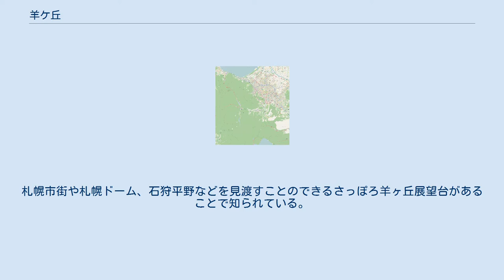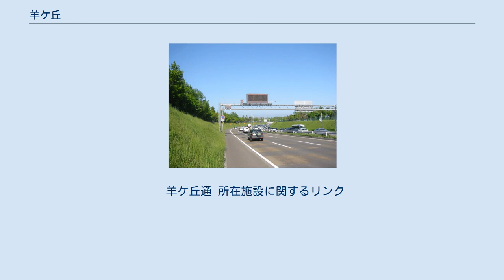羊ケ丘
日本 」 北海道 」 札幌市 」 豊平区 」 羊ケ丘 さっぽろ羊ヶ丘展望台（北海道札幌市豊平区羊ケ丘1番地） 札幌ドーム（北海道札幌市豊平区羊ケ丘1番地） 羊ケ丘（ひつじがおか）は、北海道札幌市豊平区にある地区。
札幌市街や札幌ドーム、石狩平野などを見渡すことのできるさっぽろ羊ヶ丘展望台があることで知られている。
 この地域はもとは「焼山（現在の西岡）」の一部であった。
「羊ケ丘」という地名は1906年に農商務省月寒種牛牧場が創設、のち1919年に月寒種羊場が設置され通称「種羊場」と呼ばれるようになったことに由来し、1944年に地名変更で今の地名に改称されて現在に至っている。
 札幌市が定める地名表記は「羊ヶ丘」ではなく「羊ケ丘」である。
しかし、さっぽろ羊ヶ丘展望台や羊ヶ丘通郵便局など「ヶ」表記が広く使われている。
 この地域はさっぽろ羊ヶ丘展望台や札幌ドームを除けば大半が国の研究機関等で占めており、関係者以外の立ち入りが厳しく制限されている。
そのため、この地域においては宅地化の影響を受けず現在でも昔ながらの風景が色濃く残っている。
 北海道農業試験場（現 北海道農業研究センター）の圃場（1985年）。
写真左下にはさっぽろ羊ヶ丘展望台がある。
 （国土交通省 国土地理院 地図・空中写真閲覧サービスの空中写真を基に作成） 下記の通り「羊ケ丘1番地」内にはさっぽろ羊ヶ丘展望台、札幌ドーム、その他研究機関等が同一の所在地にあるというのが注目できる。
 羊ケ丘通 所在施設に関するリンク